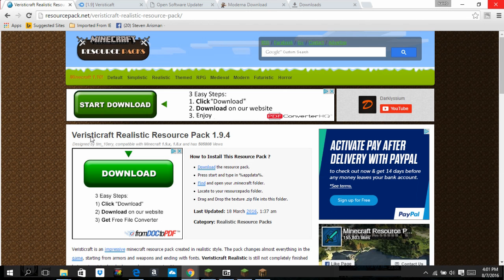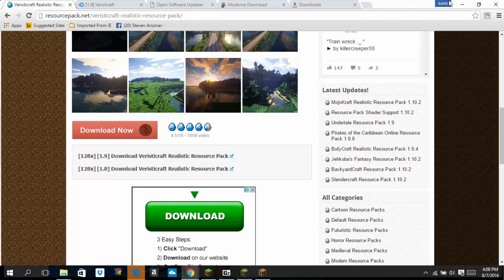minecraft making a city pt1